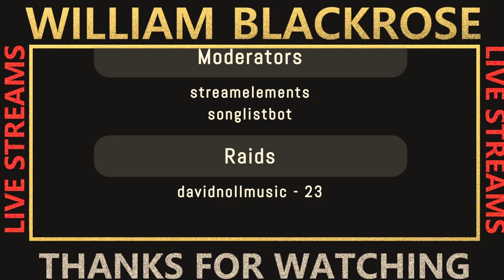Halloween Stream Highlights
Microphone: Shure SM7B
Mic Activator: DM1 Dynamite
Stream Controller: Elgato Stream Deck MK.2
Audio Interface: Focusrite Scarlett 2i2 3rd Gen
Piano: ROLAND FP-30/60X)
Guitar: Takamine EF341SC
Drums: Roland TD Series
Guitar and Vocal Pedal: TC-Helicon Play Acoustic
Looper: Boss RC 505 MKII
Looper Foot Trigger: BOSS FS-6
Digital Mixer: Soundcraft Ui16
Audio Controller: Apple 12.9-inch iPad Pro
In Ear Monitors (Main): Shure SE535
In Ear Monitors (Backup): Shure SE215 PRO
Monitor Amplifier (Main): Behringer P2 Ultra
Monitor Amplifier (Backup): Behringer P1 Ultra
Webcams: Hikvision 1080p (Piano) and 4K (Main View)

Alternative Channels:
@AskWilliam   (Unboxing, Tech and Reviews)